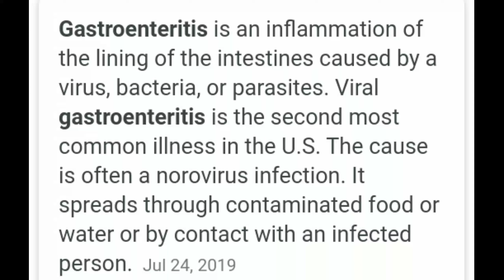MY LUPUS JOURNEY PART 2 + TIPS 2020 | Ghislain Vlogs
Hello Guys! Have a blessed day! Thankyou for watching those videos of mine. Btw, I just want to share what lipstick I've been used today.

🍭OTHER INFO'S
Age: 18
Camera: Oppo A3s
Editing App/Software: Kinemaster